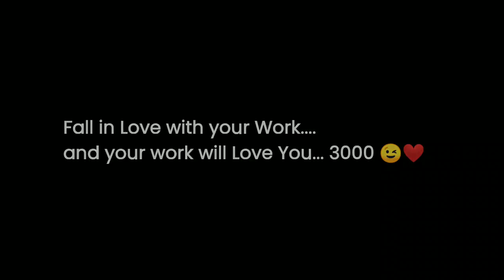How to work fearlessly | Motivation for Artists | Reyanshh Rahul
Share Your Questions in comments or Instagram
and use
and I will take your Question

Here in this AMA, I am talking about
following your passion fearlessly.
Learn to face Struggle to Win

Drawing Mastery, India's first and most loved training completely dedicated to DRAWING and principles of FINE ART.

-  Art materials
- Art vlogs
- 110+ Art lessons in Hindi
- Motivation for Artists

music credit

Wistful Rain by Ghostrifter Official